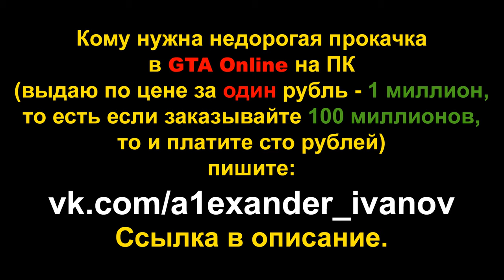Ещё один паркур от немца на мини-машине (GTA Online гонки)